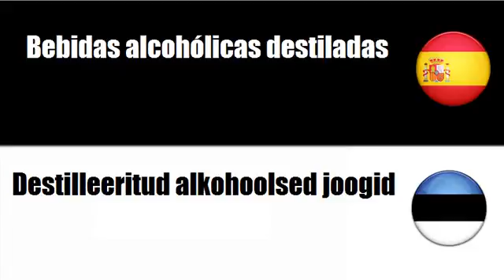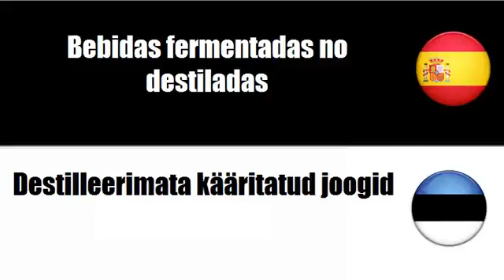Aprenda palavras em Estonio # Tema = Bebidas alcohólicas destiladas